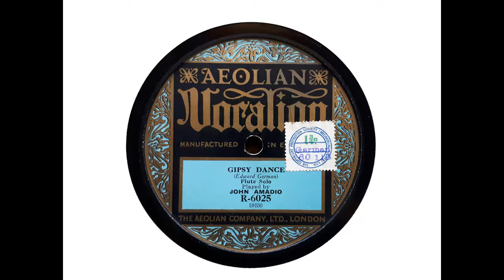John Amadio (flute) - Gipsy Dance (German) (1921)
Another John Amadio disc, recorded c. February 1921.

Condensed from Wikipedia: John Amadio (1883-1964) was born John Bell Taylor in New Zealand. His father died when he was one year old, and in 1890 his mother remarried. John's stepfather, Henry Amadio, was a carpenter and amateur flautist. John took on his name and began learning the flute. In 1900, the family moved to Sydney, and then to Melbourne in 1901, where Amadio gained his first position as a flautist. His career developed rapidly to the point where he performed with orchestras around the world and made a career as an international soloist and operatic accompanist. From 1919 to 1947, he was based in London touring with his second wife Florence Austral and accompanying other leading sopranos of the day. He then returned to Australia, where he remained for the rest of his life.